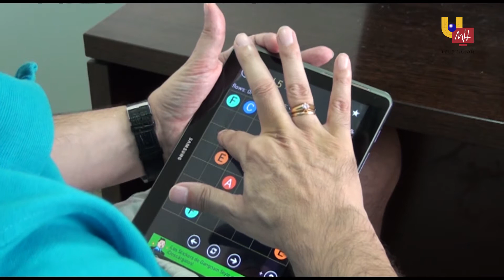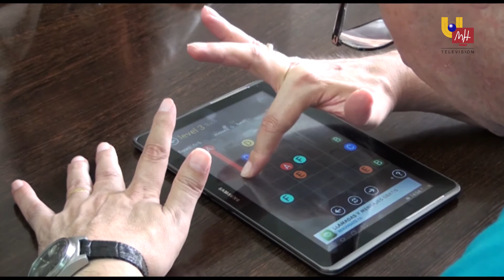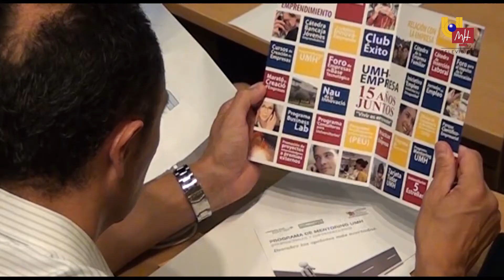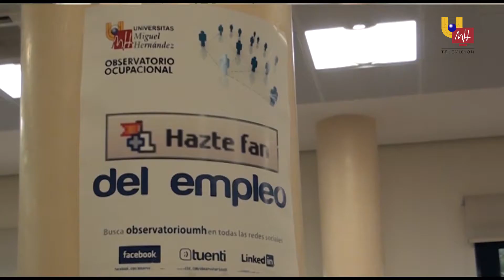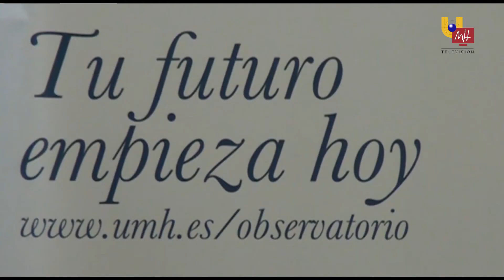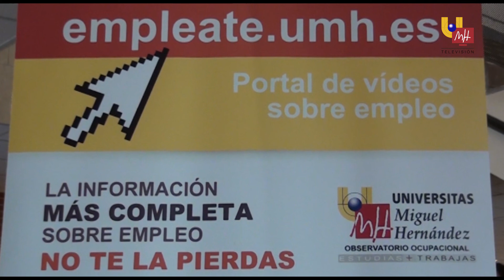18.10.2013 - REPORTAJES UMH TV "Egresados"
El segundo reportaje de UMH TV,  se titula en esta ocasión "Egresados" y trata sobre la vida de algunos de los veinte mil alumnos egresados de la Universidad. Desde la puesta en marcha del Observatorio Ocupacional de la UMH, este servicio ha gestionado prácticas en empresas a más de cincuenta y tres mil estudiantes. A través del programa Alumni, de reciente creación, la UMH ofrece un gran abanico de ventajas y actividades para los que han sido alumnos.